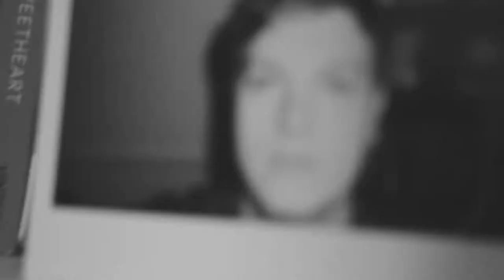Murderhouse - BURYMEbeneathGRUBBS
'BURYMEbeneathGRUBBS' is taken from our EP 'Self-Doubt' which is out now and available

Video by - Craig Charley of High Tides